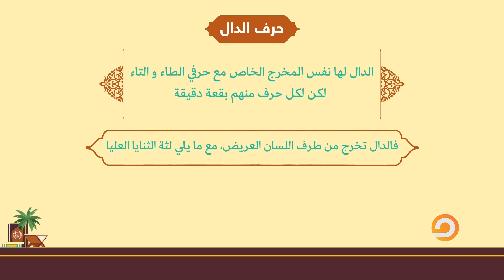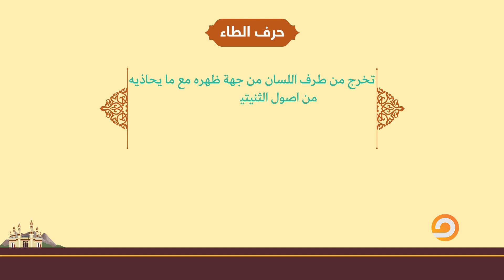تلقب بالحروف النطعية.. الشيخ احمد مهنا يوضح سبب تسميها بهذا الاسم وماهى؟